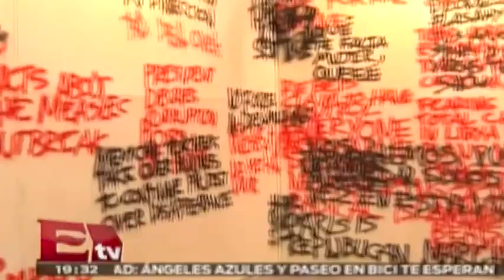Lo nuevo en Zona Maco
La feria de arte siempre está a la vanguardia, año con año presenta a artistas contemporáneos con propuestas increíbles.

12 de febrero del 2015

Programa: RSVP.